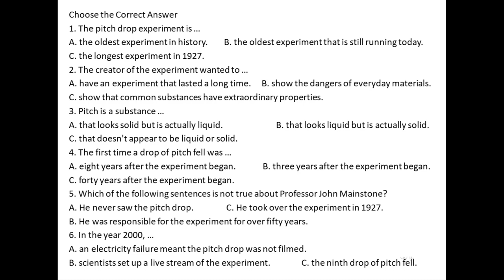General English Course 7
Materi video ini diambil dari website british council